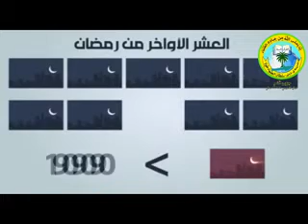آیا میدانید رمضان تنها 720 ساعت است؟!😥 ⛔وقتت را ضایع نکن!